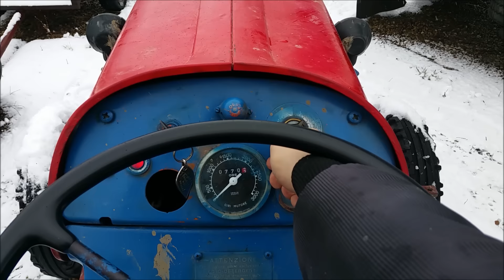Farming Simulator 2017 Real Life #7 Cu Fiat-ul pe zapada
Share la acest video !
Nu uitați să vă abonați pentru următoarele mele videoclipuri.
Totodată un LIKE este imens apreciat.